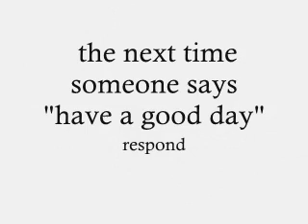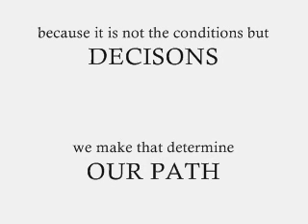3 Questions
In this short video blog, Mind Game's Tom Bates invites you to ask 3 Key questions of yourself in order to clarify and put into motion your aspirations, revive your greater intentions and kick start you into a thought provoking day.

Enjoy & Create a Great Day!